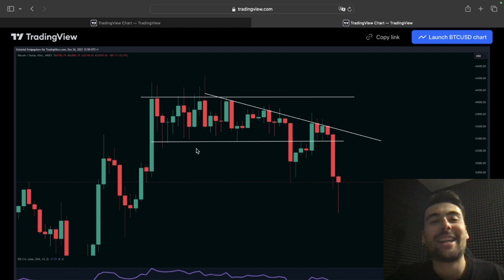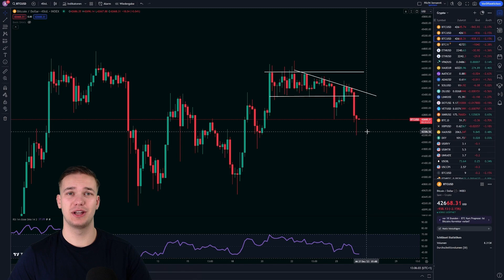DESHALB wird Bitcoin JETZT DUMPEN:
Timestamps:
00:00 Begrüßung
00:31 Chartanalyse